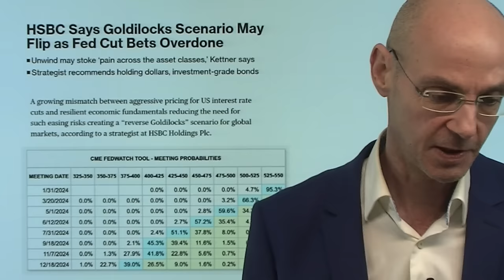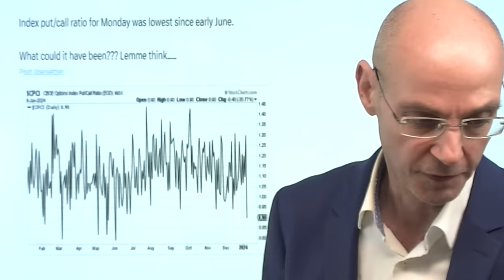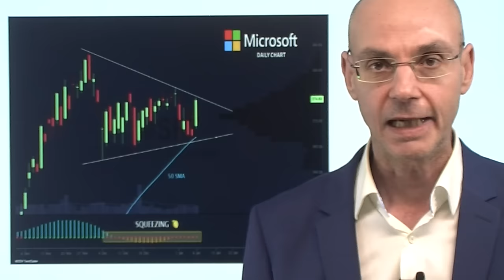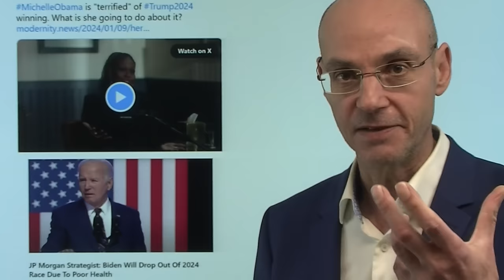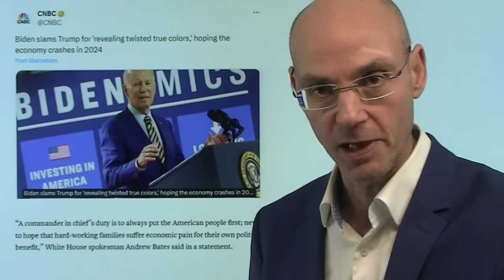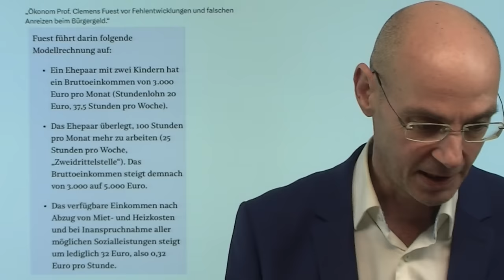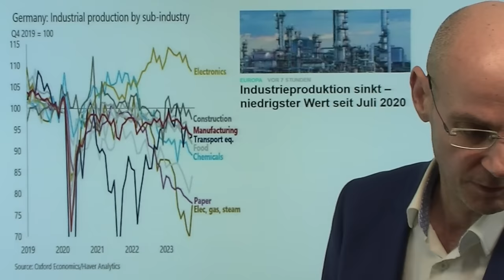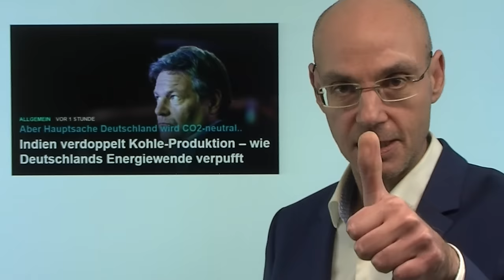Fed, Zinsen, Trump und der Crash!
Hinweise aus Video:

1. Indien verdoppelt Kohle-Produktion: wie Deutschlands Energiewende verpufft. Aber Hauptsache Deutschland wird CO2-neutral..

2. Rezession in Deutschland: Sehenden Auges in den Absturz

Die Märkte hoffen weiter auf deutliche Zinssenkungen durch die Fed - und Donald Trump wünscht sich, dass der Crash passiert, bevor er wieder US-Präsident wird! Die Märkte werden jetzt immer politischer: wird Trump von den Wahlen ausgeschlossen (darüber wird der Supreme Court ab 08.Februar entscheiden) oder wird er strafrechtlich verfolgt (darüber entscheidet aktuell ein Bundesgericht in Washington)? Wenn "The Donald" zur Wahl antritt - wird dann nicht Biden, sondern Michelle Obama gegen ihn kandidieren, weil Biden zu alt und zu wenig Erfolgsaussichten hat? Die Indizes der Wall Street heute zunächst mit Verlusten, dann aber waren es vor allem die Big-Tech-Werte und der Nasdaq, die wieder nach oben zogen. Entscheidend wird am Donnerstag der Bericht zur Inflation in den USA - während die Fed weiter signalisiert, dass sie die Zinsen nicht so stark senken wird wie die Märkte hoffen..